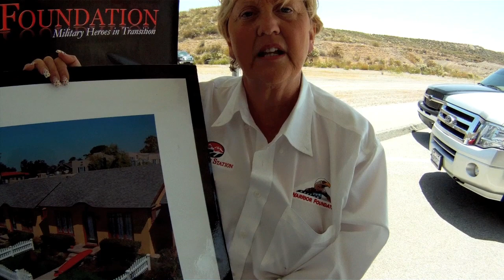2012 INJURED WARRIOR BASS FISHING EVENT "WARRIOR FOUNDATION" AND "FREEDOM STATION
- 2012 INJURED WARRIOR BASS FISHING EVENT WITH PROCEEDS GOING TO "WARRIOR FOUNDATION" AND "FREEDOM STATION" WARRIORFOUNDATION.COM AND FREEDOMSTATION.ORG .It was an honor to be apart of the 2012 Wounded Warrior Event this year at Diamond Valley Lake. Big shout out goes to Lake Elsinor Bass Club and NBW for putting this together for the men and women who serve our country.

Video By:
Bill Siemantel
The BBZ - Big Bass Zone
Angler, Championship Bass Fisher, Lure Designer